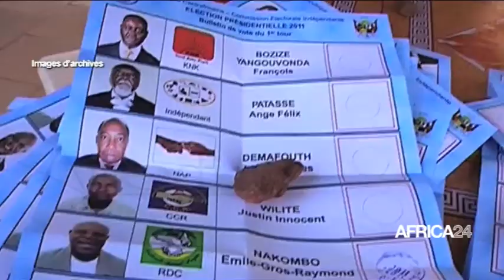JOURNAL DU 26 DECEMBRE 2020 - 19H GMT